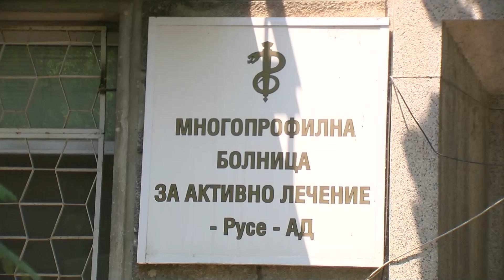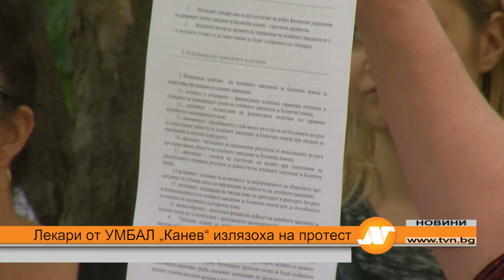Лекари от УМБАЛ „Канев“ излязоха на протест